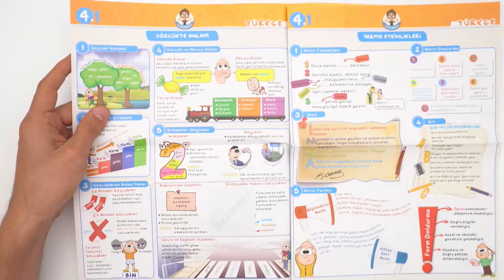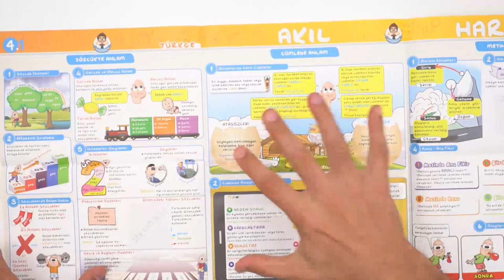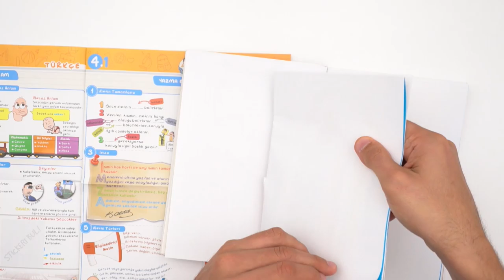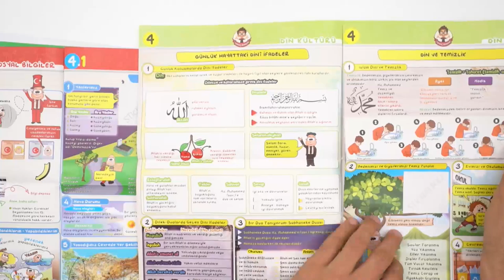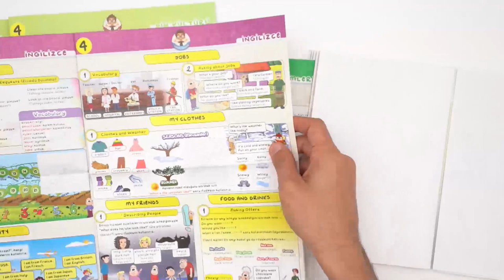4. Sınıf Akıl Haritaları Seti ÇIKTI!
4. Sınıf Akıl Haritaları Seti ÇIKTI!Detaylı incelemek ve sahip olmak için hemen buraya tıklayabilirsin
4. Sınıf Akıl Haritaları ile okul derslerinin tüm konularını tek bir posterde görebileceksin. Haritalar, bu sene okulda göreceğin derslerle ilgili görseller, kısaltmalar ve konuların temelini içeren özet bilgi notlarını içeriyor. İçerdiği temel ve öz bilgileri bol görselli anlatımlarla destekliyor. 😎